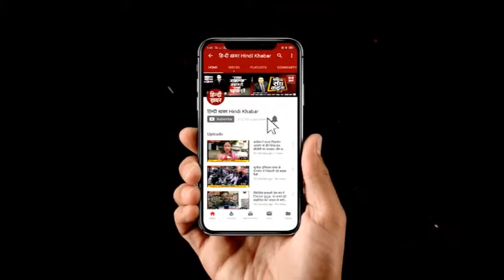सीएम योगी ने खत्म की 38 साल पुरानी व्यवस्था, मुख्यमंत्री और मंत्रियों को खुद देंगे टैक्स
यूपी में आखिरकार 38 साल पुराना वो रिवाज बंद हो गया जिसे वीपी सिंह ने सीएम रहते कानून बनाकर शुरू कर दिया था।  जिस कानून की वजह से अब तक सीएम और मंत्री बन रहे नेता आम जनता से भरने वाले खजाने से मलाई खा रहे थे।